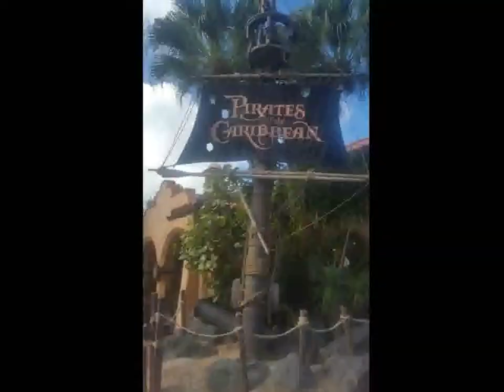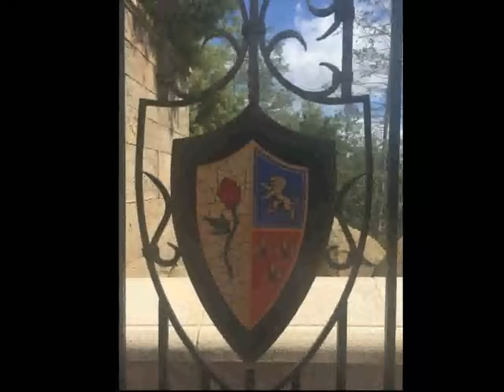Brynds Disney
Brynds Disney World Trip